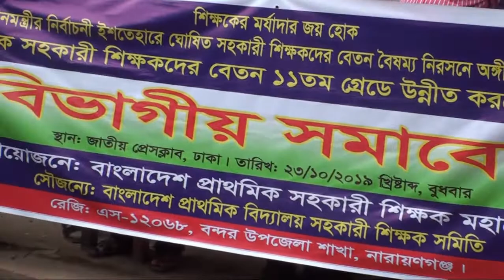শিক্ষকের মর্যা নিয়ে শিক্ষকদের ১১ দফা দাবি নিয়ে এই শিক্ষিকার করা গরম বক্তব্য দিলেন